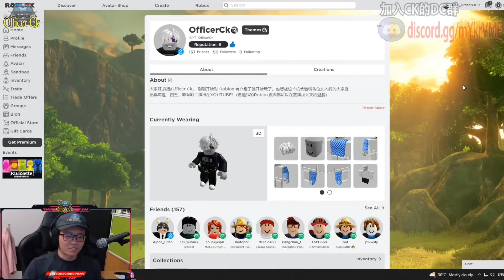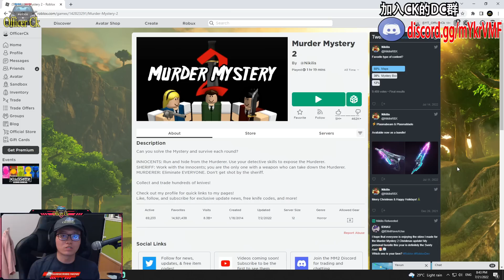殺手追殺我啊！不跑一定會死！【ROBLOX MURDER MYSTERY 2】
各位Ck粉一起来加入这个大家庭吧～

加入吧！

每周剧集
►►►记得每逢星期一和四，晚上八点正准时更新影片◄◄◄